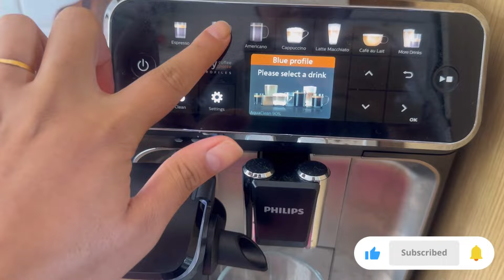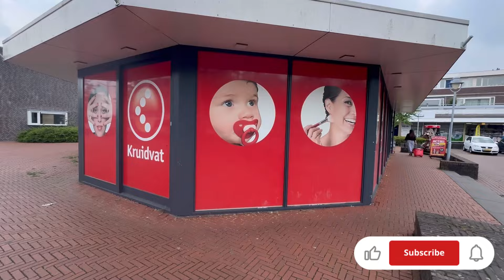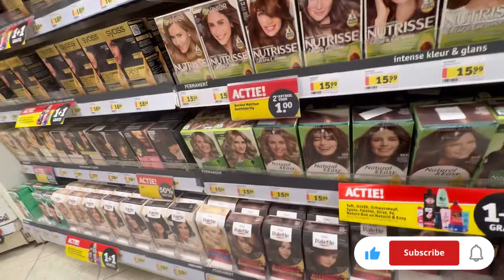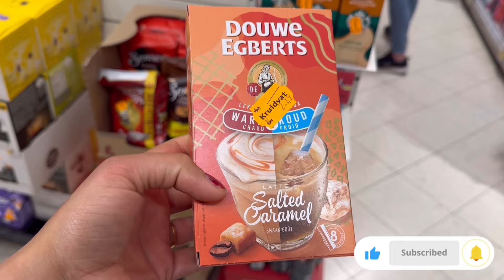Sitting room ka table tyar o gia || panbake zalmon husband ki recipe 😍@asiaaslamVlog